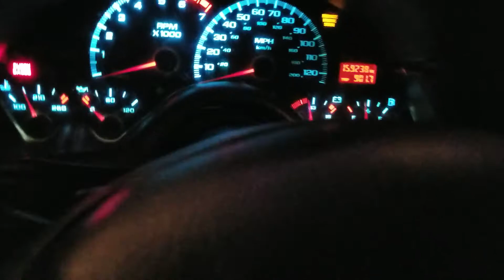2000 Camaro upgraded with Hid light and LED dash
Bought headlights for 20 bucks in Offerup, also bought the Xentec hid kit on Ebay for 28 bucks plus 19 bucks of led on dash